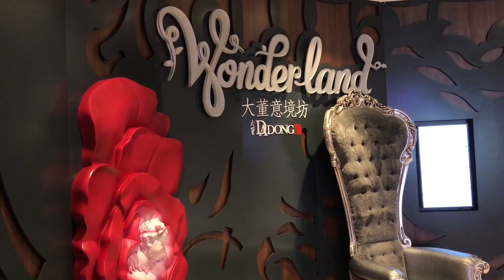SPECTRUM OF THE SEAS海洋光譜號